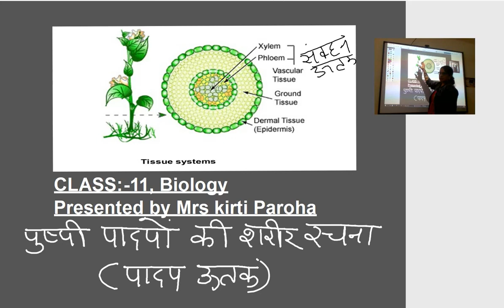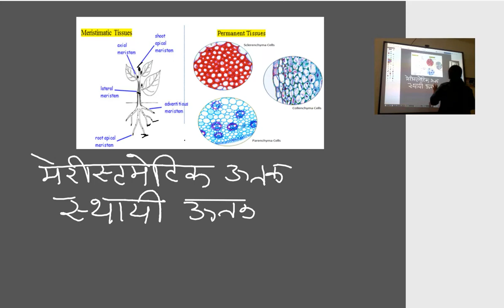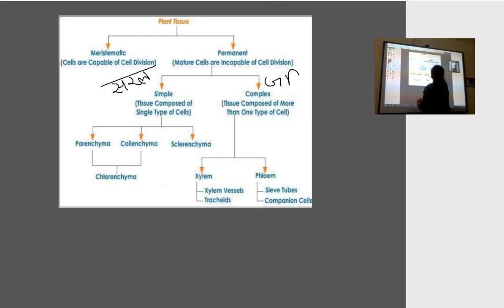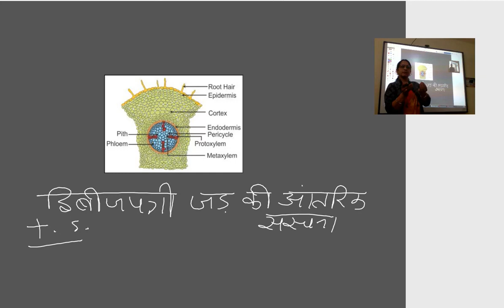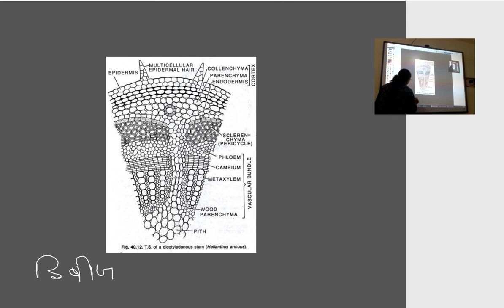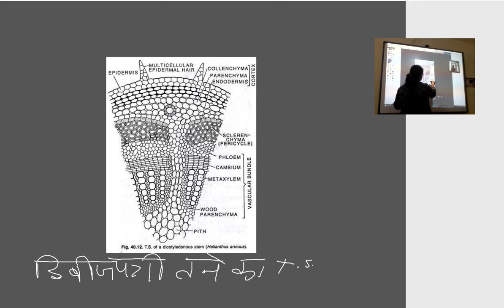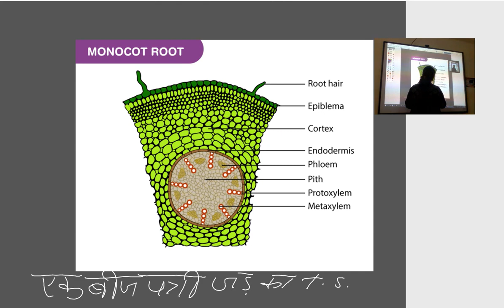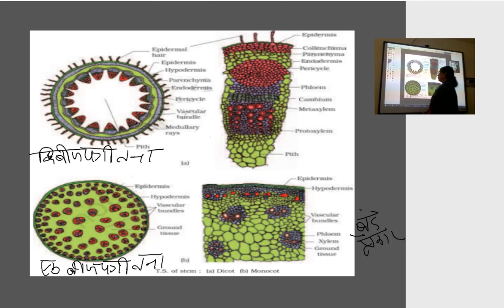कक्षा 11 जीव विज्ञान, पादप ऊतक